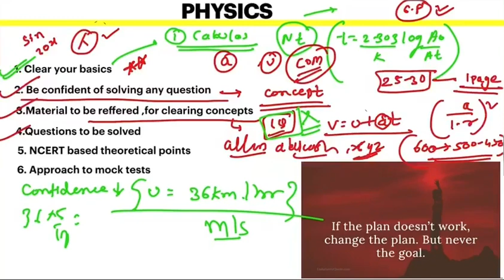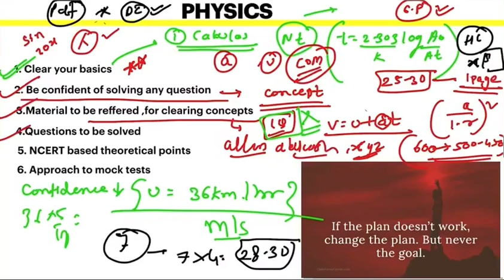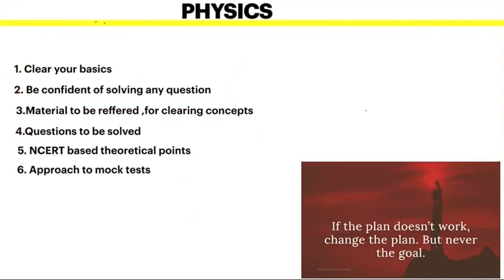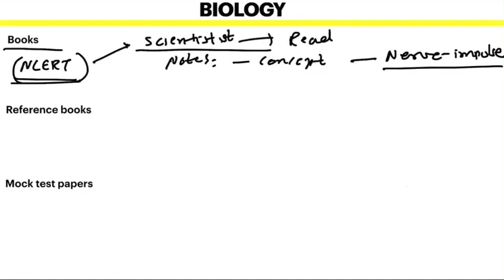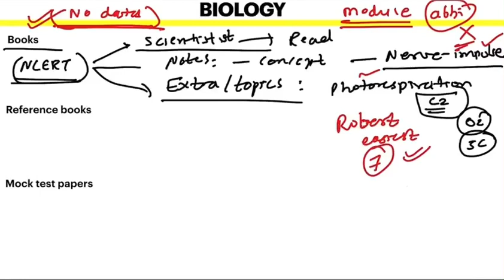ULTIMATE PLAN/STRATEGY TO SCORE 600+ IN NEET 2021.|| PATHWAY TO UTILISE YOUR TIME AND RESOURCES.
Do comment down your suggestions and doubts if you have any .